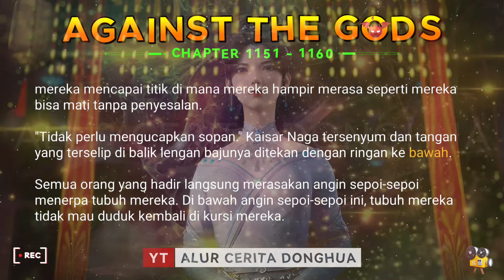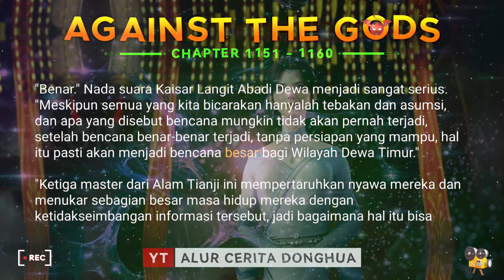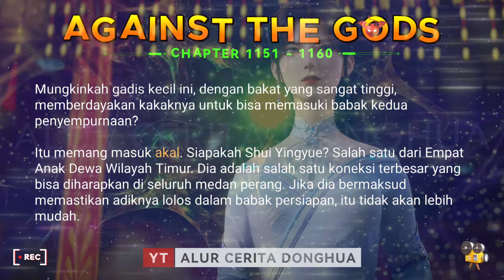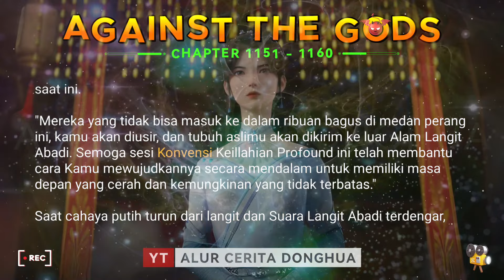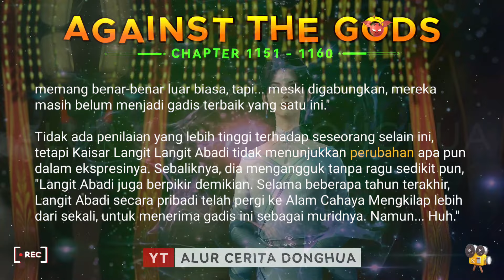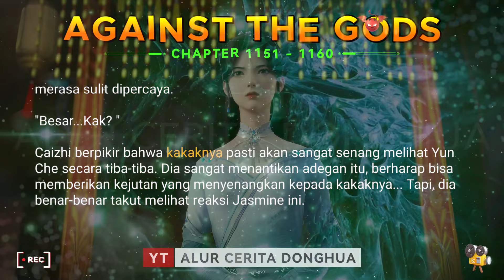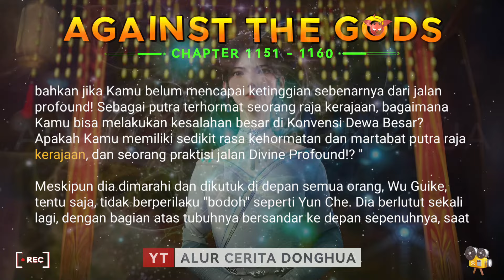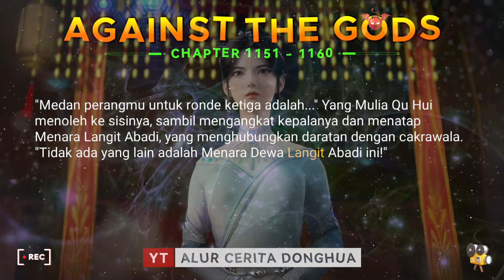❄️AGAINST THE GODS 1151 - 1160🔥 Alur Cerita Donghua Ni Tian Xie Shen versi Novel Bahasa Indonesia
Alur Cerita Donghua Against the Gods Bab 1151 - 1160 versi Novel Subtitle Indonesia 逆天邪神

Episode 1151 - Retakan Merah (1)
Episode 1152 - Retakan Merah (2)
Episode 1153 - Mencapai Langit dalam Satu Batas
Episode 1154 - Melati, Caizhi
Episode 1155 - Akhirnya Memasuki Surga Abadi
Episode 1156 - Jenis yang Berbeda
Episode 1157 - Percobaan
Episode 1158 - Membalikkan Kemarahan
Episode 1159 - Kejahatan yang Tidak Dapat Diampuni
Episode 1160 - Naik Turun

Yun Che, pahlawan dalam novel ini dikejar-kejar oleh musuh-musuhnya hingga ke Tebing Jueyun - Gunung Langzhang, tempat paling berbahaya dari empat area mematikan di Benua Cangyun, hingga terluka parah dan terjebak di antara musuh-musuhnya. Agar musuh-musuhnya tidak mendapatkan Mutiara Racun Langit, ia menelannya dan melompat dari tepi tebing untuk bunuh diri.

Setelah kematiannya di Kehidupan Kedua di Benua Cangyun, karena adanya Cermin Samsara dia berpindah kembali ke tubuh aslinya, Xiao Che dari Kehidupan Pertamanya. Berpindah tepat setelah dia baru saja dibunuh menggunakan Bubuk Jantung Pembunuh, yang dihalau oleh Mutiara Racun Langit.

Xiao Che ini terlahir dengan bakat kultivasi yang biasa-biasa saja. Bahkan setelah menerima Nadi Profound Dewa Jahat, dia hanya memiliki 11 Aliran Profound yang terbuka secara alami. Nadi Profound Dewa Jahat juga jauh lebih sulit untuk dikembangkan daripada urat nadi normal.

Yun Che harus mengeluarkan lebih banyak usaha untuk menjadi lebih kuat dan bertahan dalam berbagai situasi hidup & mati selama kultivasinya. Dia sangat termotivasi dalam mengejar kultivasi yang lebih tinggi untuk melindungi orang-orang yang dicintainya. Memupuk kekuatan untuk menentang langit dan bumi, menjadi seorang penguasa yang akan menguasai dunia!

💥 TINGKATAN KULTIVASI Yun Che di AGAINST THE GODS 💥

💥 9 ALAM DI DUNIA MANUSIA :
🌗 Elementary Profound [Alam Mendalam Dasar] 🔹 45
🌗 Nascent Profound [Alam Mendalam yang Baru Lahir] 🔹 55
🌗 True Profound [Alam Mendalam Sejati] 🔹 140
🌗 Spirit Profound [Alam Mendalam Roh] 🔹 259
🌗 Earth Profound [Alam Mendalam Bumi] 🔹 289
🌗 Sky Profound [Alam Mendalam Langit] 🔹 473
🌗 Emperor Profound [Alam Mendalam Kaisar] [Tahta] 🔹 613
🌗 Tyrant Profound [Alam Mendalam Tiran] [Tuan] 🔹 859
🌗 Sovereign Profound [Penguasa Alam Mendalam] [Raja][Monarch] 🔹 885

💥 7 ALAM SHENXUAN
🌗 Divine Profound [Alam Mendalam Ilahi (Dewa Mendalam)] 🔹 986 , terdiri dari 7 Alam yaitu :
 🔻 Divine Origin / Alam Asal Ilahi 🔹 986
 🔻 Divine Soul / Alam Jiwa Ilahi🔹 1046
 🔻 Divine Tribulation / Alam Kesengsaraan Ilahi🔹 1128
 🔻 Divine Spirit /Alam Roh Ilahi🔹 1244
 🔻 Divine King / Alam Raja Ilahi🔹 1322
 🔒 Kultivasi Disegel 🔒
 🔻 Divine Sovereign 🔹 1334
 🔻 Divine King 🔹 1388
 🔻 Divine Sovereign / Alam Penguasa Ilahi  🔹 1599
 🔻 Divine Master 🔹 2025

💥 ALAM DEWA SEJATI KUNO :
🌗 Alam Penghancuran Dewa → Alam Tertinggi Ilahi (Dewa Sejati) → Dewa Penciptaan → Dewa Dewa Leluhur

Spoiler.

❄️ Istri → Xia Qingyue, Cang Yue, Huan Caiyi, Xing Wu (Cai Zhi), Feng Xue'er, Shui Meiyin, Chu Yuechan, Chi Wuyao, Mu Xuanyin, Qianye Ying'er, Qingque, Cang Shu Xi

❄️ Roh Senjata: Hong'er, Heling, You'er

🌗 BINTANG KUTUB BIRU
Planet pertama yang diciptakan oleh Dewa Jahat pada awalnya terbagi menjadi empat bagian melalui daratan dan enam bagian melalui air. Di Zaman Para Dewa, jaraknya kurang dari seratus alam bintang dari Alam Dewa Bintang. Kemudian, selama Bencana Para Dewa, sebagian besar daratan dihancurkan menjadi ketiadaan, dan menjadi satu bagian daratan dan sembilan puluh sembilan bagian perairan, dinamai berdasarkan kemunculannya sebagai planet biru. Lokasinya juga mencakup sebagian besar ruang yang semrawut. Setelah Dewa Jahat mati, beberapa dewa yang berteman dengan Dewa Jahat: Phoenix, Dewa Naga, dan Gagak Emas meninggalkan warisan mereka di planet ini. Terdapat tiga benua di Bintang Kutub Biru, yaitu Benua Tianxuan, Alam Iblis Ilusi, dan Benua Cangyun.

🌗 ALAM PARA DEWA
Alam Para Dewa, tempat tinggal para dewa dan iblis pada zaman kuno. Meskipun era para dewa dan iblis telah berakhir, para dewa tidak mau meninggalkan banyak harta spiritual dewa, garis keturunan dewa, keterampilan misterius dewa dan kekuatan para dewa sebelum kejatuhan mereka. Aura unsurnya sangat kaya, kecepatan pertumbuhan jalur mendalam jauh melampaui alam lain, dan terobosan alam serta pemahaman hukum jauh lebih sederhana daripada alam lain.